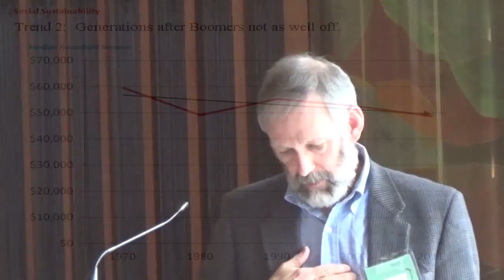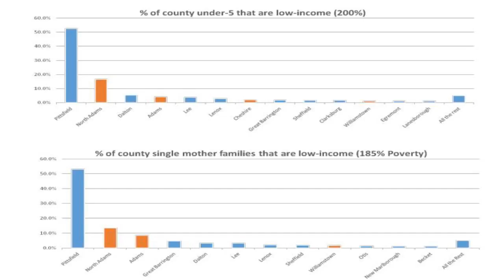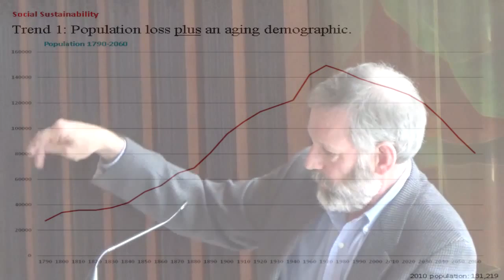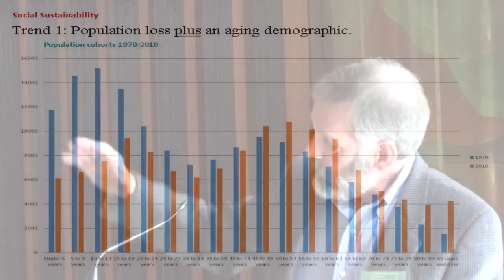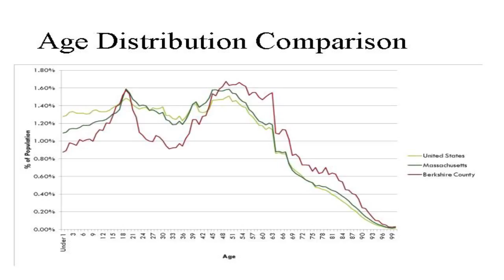Nathaniel Karns: Achieving a Sustainable Berkshires (Full)